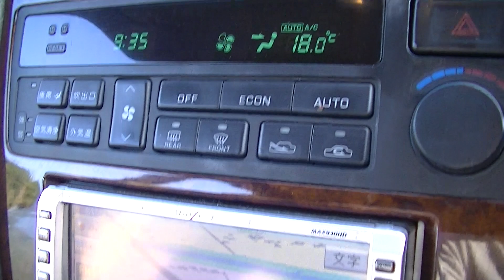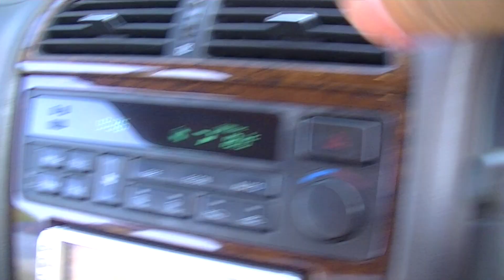Nissan Y33 Gloria Brougham turbo VQ30DET